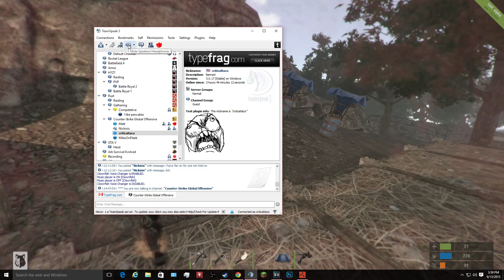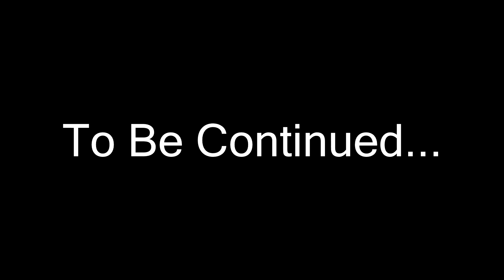Rust"The Adventures Of Taco" [Episode 1]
I'm sorry its been a while sense my last upload, i have 2 rust video ready to start editing!!!

Were getting closer to 100 subs, at 100 subs i want to do something special, my fan base/viewer base has been increasing and im so glad for it! I'd like to think all of my subs for watching my videos, i do this as a hobby, and enjoy editing, thank you all :):)